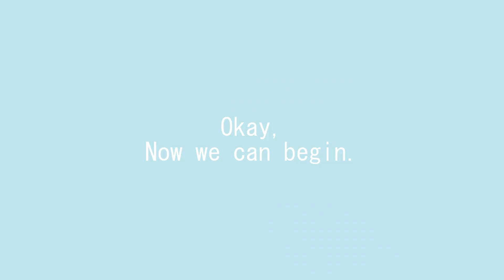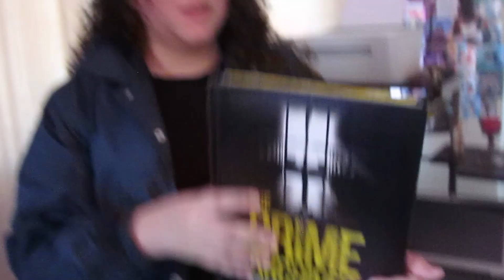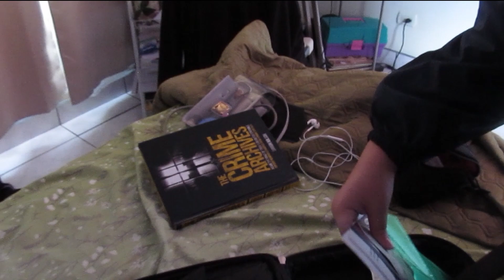February in a nut shell